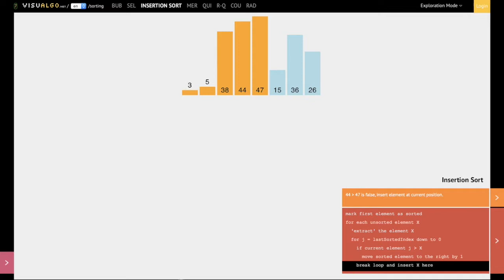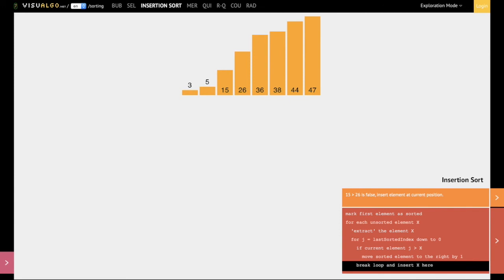Insertion Sort with Visualization and Animation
This video explains insertion sort in a step-by-step manner using an example and visualization. The pseudocode for selection sort is also provided and the video walks you through the pseudocode.

This channel is part of CSEdu4All, an educational initiative that aims to make computer science education accessible to all! We believe that everyone has the right to good education, and geographical and political boundaries should not be a barrier to obtaining knowledge and information. We hope that you will join and support us in this endeavor!

Help us spread computer science knowledge to everyone around the world!

Your support encourages us to create more accessible computer science educational content.